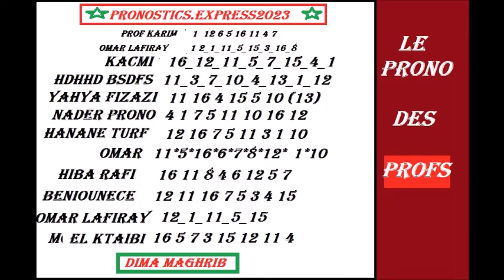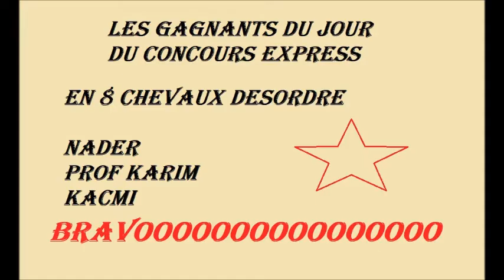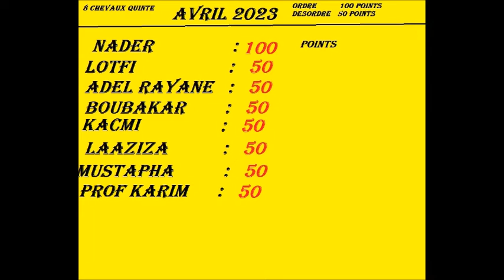Pronostic Quinté Express Resultats de notre jeux du Samedi 8 avril 2023 vincennes PRIX KERJACQUES